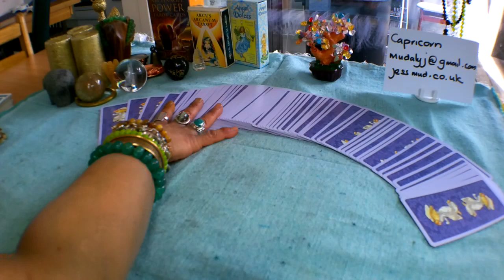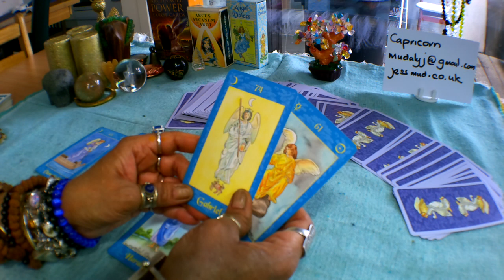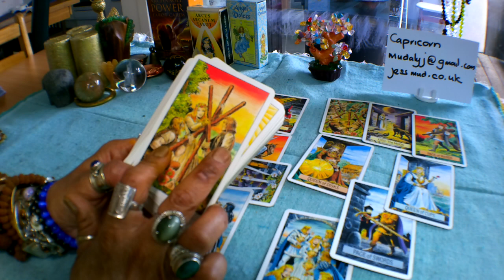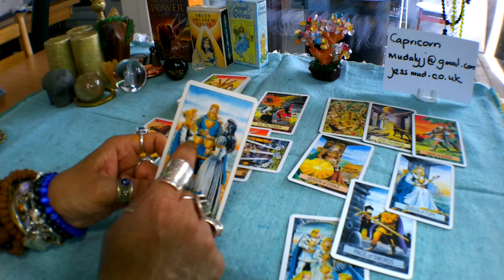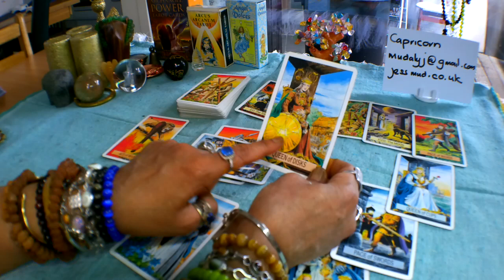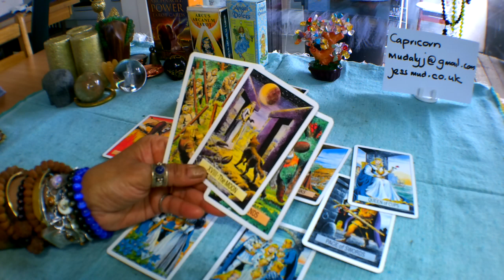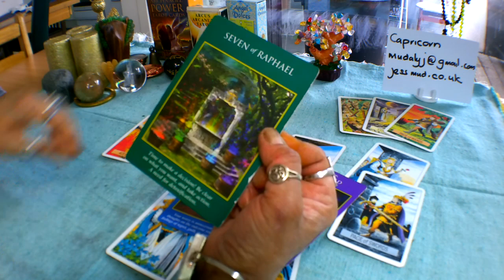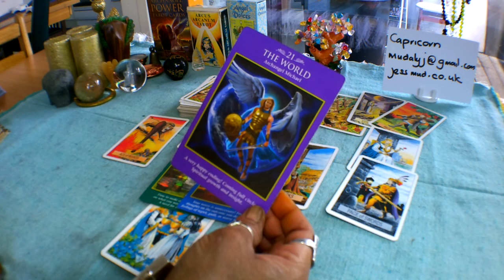🌹💌📞Capricorn Love Tarot Reading 29 April - 12 May 2019. Socialising!!!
Decks used in this reading:

Angel Voices Oracle Cards
Arcus Arcanium Tarot